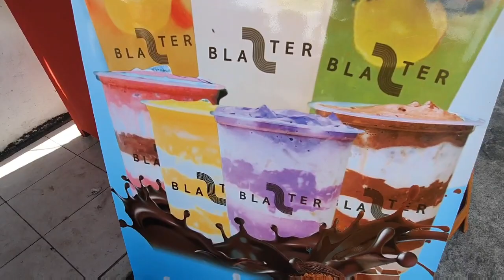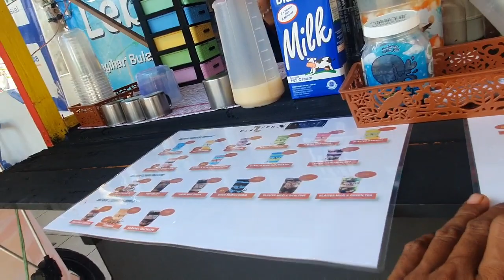IDE BISNIS|TAMPILANNYA MEWAH HARGANYA MURAH MERIAH|STREET FOOD INDONESIA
jajanyokkite#kulinernusantara

 lokasi jl pancasila
            Blaster
harga 10000/cup

flow juga di IG kami Di @jajan yok kite